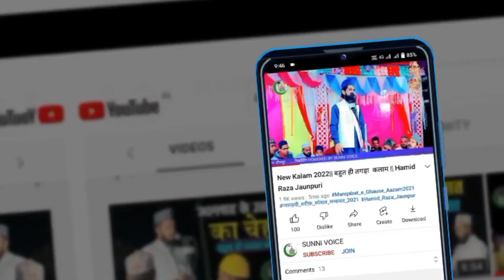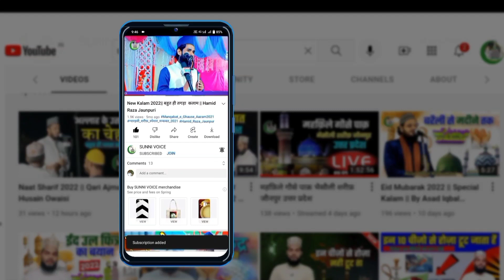Maulana Hasnain Warsi 2023 || Sarkar ki baatein || Naat Sharif || Sunni Voice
Nabi Ke Noor Ki Barkat Janabe Zainab Hain | Suhel Sultanpuri
जिकरे शोहदाए करबला व बराए इसाले सवाब मरहूम अल्हाज इस्मदार ख़ान साहब,, मिनजानिब,, जमील अहमद खान) (मिराज अहमद खान) (अफरोज अहमद खान उर्फ ​​बेल्लो) (सद्दाम खान) (इरफान खान)

naat Sharif Naat Sharif 2023
naat Sharif 2023
naat 2023

Jalso Ki Recoding Ke Liye Contact Karen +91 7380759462